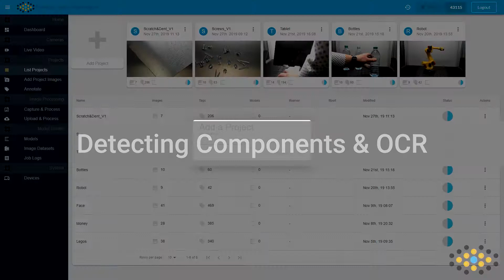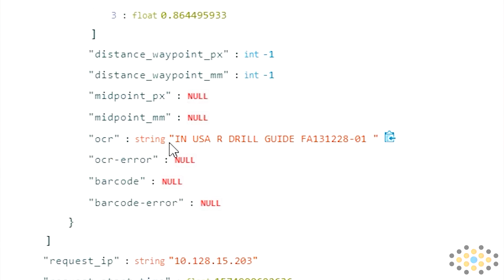Flexible Vision - Optical Character Recognition and Component Detection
In this video we showcase the OCR ability of Flexible Vision and detect missing components on a printed circuit board.